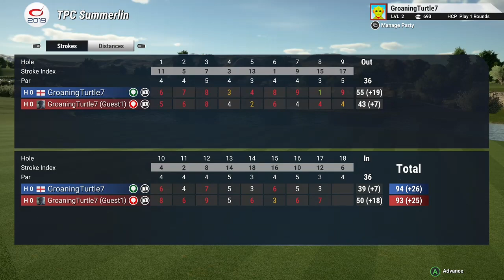Sunday evening Cider & Golf + hole in one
Playing golf and drinking cider.  Look out for the hole in one -- Watch live